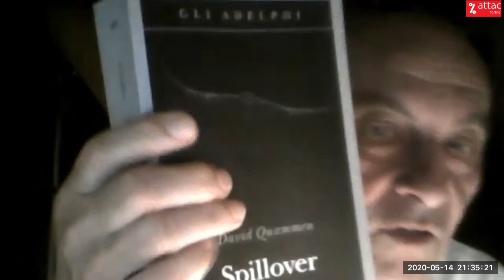Dottor Marco Pinna Pintor - Il virus si combatte casa per casa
Intervento del dottor Marco Pinna Pintor durante l'incontro on-line di Attac Torino

“Il virus si combatte casa per casa”
Giovedì 14 Maggio ore 21

con

dr. Marco Pinna Pintor

chirurgo, da sempre impegnato nel Servizio Sanitario Nazionale, per il quale è ormai evidente che la strage evitabile sia in primis da imputare, come nei fatti è stato dimostrato a Piacenza, all'assenza di un filtro ad opera dei medici di base, annichiliti da anni  nel ruolo di fornitori di ricette. E che la priorità degli investimenti in arrivo vada orientata alla ricostruzione della rete di medicina territoriale, anche per fronteggiare una quasi inevitabile recrudescenza della pandemia virale.

dr. Luigi Cavanna

direttore di Dipartimento – USL di Piacenza, che ha combattuto il virus casa per casa con risultati molti positivi, divulgati non tanto dagli organi di informazione italiani, bensì di altri paesi come la rivista Time, la CNN e Al Jazeera, per citarne solo alcuni.

Paola Balestra,

tra i promotori della petizione per il commissariamento della Sanità della Regione Piemonte